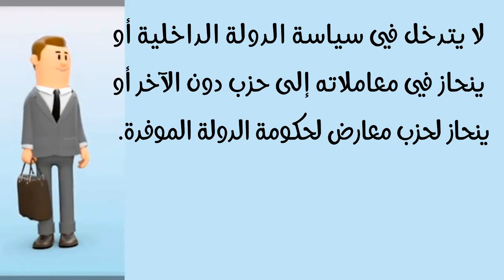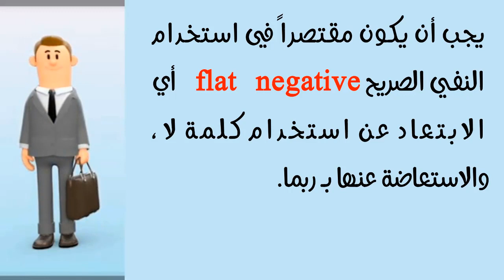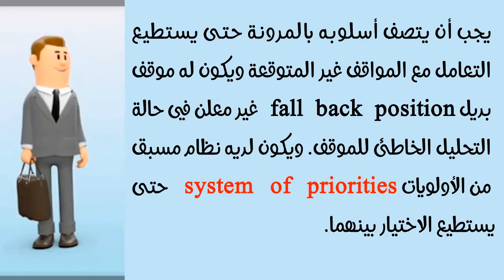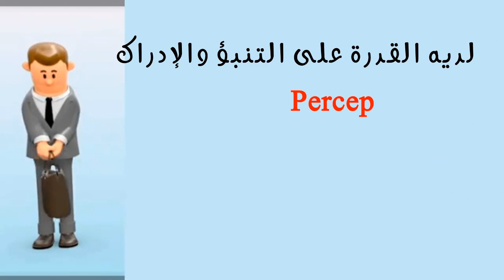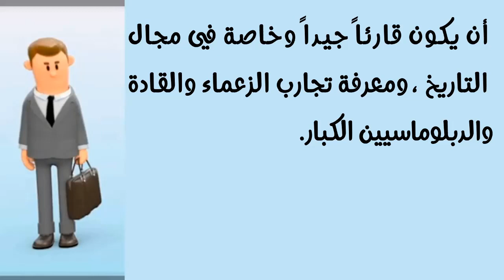صفات الدبلوماسي الناجح - صفات الشخصية الدبلوماسية - Qualities of a diplomatic personality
Qualities of a diplomatic personality

الدبلوماسية الرقمية,
الشخصية الدبلوماسية
مفهوم الدبلوماسية
أنواع الدبلوماسية
شخص دبلوماسي
المرأة الدبلوماسية
دبلوماسية الحوار
أهمية العلاقات الدبلوماسية
التخصصات الدبلوماسية
الدبلوماسية الجزائرية,
الدبلوماسية الجزائرية مواقف ورجال,
الدبلوماسية المغربية,
الدبلوماسية في التعامل مع الناس,
الدبلوماسية الروحية,
الدبلوماسية والعلاقات الدولية,
الدبلوماسية الرقمية,
الدبلوماسية في العلاقات الدولية,
الدبلوماسية والتعاون الدولي,
الدبلوماسية ودورها في العلاقات الدولية,
الدبلوماسية وحل النزاعات الدولية,
الدبلوماسية ويكيبيديا,
الدبلوماسية والمراسم السعودية,
الدبلوماسية والسياسة الخارجية,
الدبلوماسية والمفاوضات,
الدبلوماسية هنري كيسنجر,
كتاب الدبلوماسية هنري كيسنجر,
ما هي الدبلوماسية,
ما هي الدبلوماسية في التعامل,
نجاح الدبلوماسية المغربية,
الدبلوماسية معنى,
الدبلوماسية مقدمة قصيرة جدا,
الدبلوماسية متعددة المسارات,
الدبلوماسية مفهومها,
الدبلوماسية مها فهمى,
الدبلوماسية متعددة الاطراف,
ما معنى الدبلوماسية,
صفات الشخصية الدبلوماسية
لغة الدبلوماسية,
كتاب الدبلوماسية,
كتب عن الدبلوماسية,
كيف اتعلم الدبلوماسية,
كتاب اللغة الدبلوماسية,
كتب الدبلوماسية,
الغابة الدبلوماسية بطنجة كورونا,
كورونا الغابة الدبلوماسية,
قصيدة الحقيبة الدبلوماسية,
قطع العلاقات الدبلوماسية مع قطر,
قوة الدبلوماسية الجزائرية,
قوة الدبلوماسية المغربية,
الدبلوماسية في الكلام,
الدبلوماسية في الاسلام,
الدبلوماسية في التعامل,
الدبلوماسية في العصر الحديث,
الدبلوماسية في عالم متغير,
الدبلوماسية في عصر العولمة,
غابة الدبلوماسية,
حريق غابة الدبلوماسية,
حريق الغابة الدبلوماسية طنجة,
عميد الدبلوماسية,
عميد الدبلوماسية السعودية,
عميد الدبلوماسية العربية,
عراب الدبلوماسية سعود الفيصل,
علم الدبلوماسية,
سيرة عميد الدبلوماسية,
الضغوط الدبلوماسية على المغرب,
مستشفى الغابة الدبلوماسية طنجة,
الغابة الدبلوماسية طنجة,
شيلة الدبلوماسية,
الحقيبة الدبلوماسية سلطان الهاجري,
سيارات الهيئة الدبلوماسية,
سفراء الدبلوماسية,
دورة الدبلوماسية,
دراسة الدبلوماسية,
دروس في الدبلوماسية,
دورة الدبلوماسية والبروتوكول,
حريق الغابة الدبلوماسية,
حريق الغابة الدبلوماسية بطنجة,
حريق بالغابة الدبلوماسية بطنجة,
الدبلوماسية تعريف,
تعلم الدبلوماسية في الكلام,
تعلم الدبلوماسية,
تعلم الردود الدبلوماسية,
تعليم الدبلوماسية,
تخصص الدبلوماسية,
تخصص الدبلوماسية والعلاقات الدولية,
ماذا تعني الدبلوماسية,
الدبلوماسية الفرنسية,
الغابة الدبلوماسية بطنجة,
أسد الدبلوماسية بشار الجعفري,
مخيم الغابة الدبلوماسية بطنجة,
الدبلوماسية المصرية,
الدبلوماسية الكويتية,
الدبلوماسية العامة
دبلوماسية الحوار
دبلوماسية الجزائر
دبلوماسية معنى
دبلوماسية المؤتمرات
دبلوماسية القنصليات
دبلوماسية الثورة الجزائرية pdf
دبلوماسية المنظمات الدولية
دبلوماسية بالانجليزي
دبلوماسية ياسر عرفات
الدبلوماسي يحيى تريكي
الدبلوماسي يحيى التريكي
دبلوماسي يعني
الدبلوماسي يوسف بن علوي
الدبلوماسي يعني
الدبلوماسية يوتيوب
دبلوماسي يوتيوب
دبلوماسية وعلاقات دولية
دبلوماسية وتعاون دولي
دبلوماسية ويكيبيديا
دبلوماسية وظائف
وظائف دبلوماسية بوزارة الخارجية
دبلوماسي وشاعر سوري راحل
الدبلوماسية والعلاقات الدولية
علوم سياسية ودبلوماسية
دبلوماسية هندية نيويورك
هيئة دبلوماسية
الدبلوماسية هنري كيسنجر
الدبلوماسية هي الفن الذي يجعلك تقول لكلب شرس
هيئة دبلوماسية بالانجليزي
هيئة دبلوماسية مصر
هوية دبلوماسية
هيئة دبلوماسية بالفرنسية
دبلوماسية نزع السلاح
الدبلوماسية نشأتها وتطورها وقواعدها pdf
نمر دبلوماسية
نصوص دبلوماسية مترجمة
الدبلوماسي ناصر العتيبي
نصوص دبلوماسية
نظم دبلوماسية وقنصلية pdf
نظم دبلوماسية وقنصلية
دبلوماسية مفهوم
ما هي دبلوماسية
دبلوماسي معنى
الدبلوماسي منيو
مصطلحات دبلوماسية
الدبلوماسي مربع 1 الخرطوم
دبلوماسي من 3 حروف
دبلوماسية للبيع
دبلوماسية لغة
دبلوماسية الأمم المتحدة
دبلوماسية ليبية
دبلوماسية السلام
الدبلوماسي للحلويات
الدبلوماسي لقطع الغيار
لوحة دبلوماسية
الدبلوماسية
الدبلوماسية الجزائرية
الدبلوماسية pdf
الدبلوماسية الاقتصادية
الدبلوماسية الرقمية
الدبلوماسية الجزائرية pdf
الدبلوماسية الفرنسية
الدبلوماسية الوقائية
دبلوماسية كرة القدم
دبلوماسية كرة الطاولة
دبلوماسية كيسنجر
دبلوماسية كويتية
دبلوماسيه كلمات الوسمي
دبلوماسية الكويت
كتب دبلوماسية
الدبلوماسي كيك
دبلوماسية قطر
دبلوماسية قاموس المعاني
دبلوماسية قطرية
دبلوماسي قديم
دبلوماسي قديم حساب احتياطي
الدبلوماسي قا